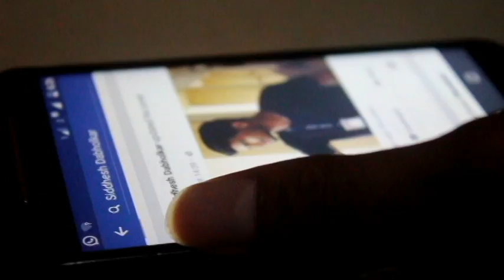Sairat Reality Version short film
Actual vs Reality Sairat Version.
Special Thanks to our Crew Member..

no Copyright..
shorts are from  Sairat Movies thanks for it